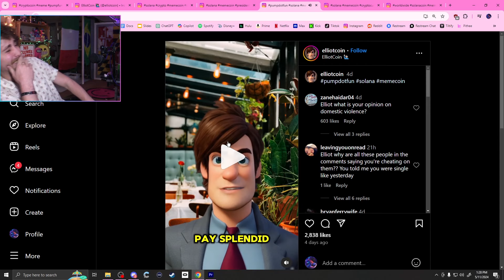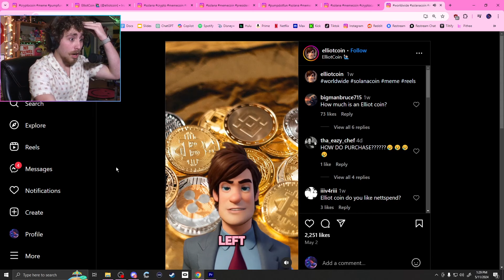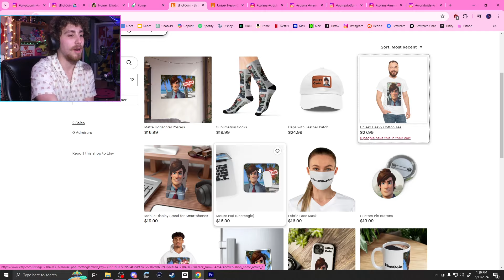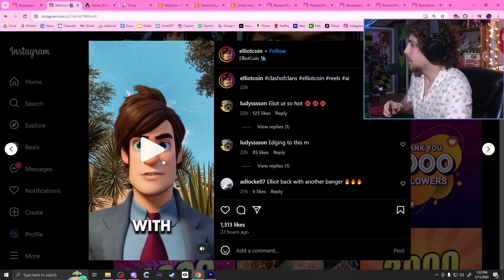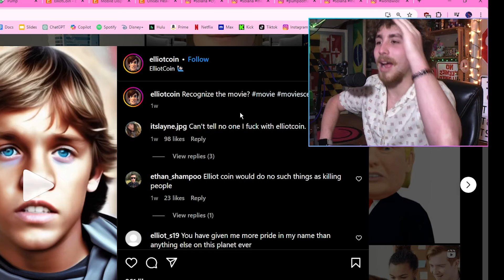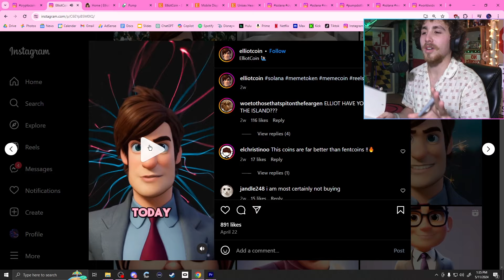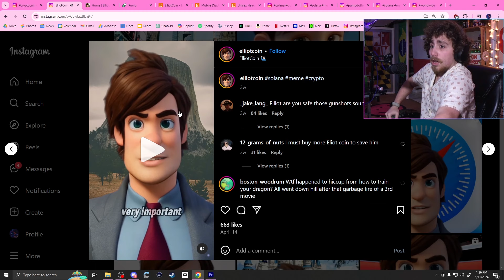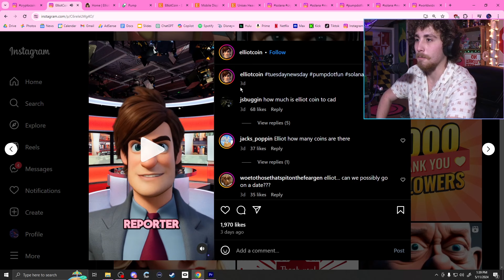The Dumbest Cryptocurrency Ive Ever Seen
I try to buy ElliotCoin sometimes

This is different than my normal content but I had a lot of fun making it so I hope you enjoyed!

ElliottCoin, Cryptocurrency, InstagramReels, CryptoMarketing, CryptoTrends, DigitalCurrency, TechCommentary, Crypto, Brainrot